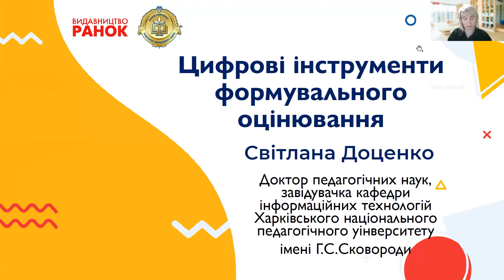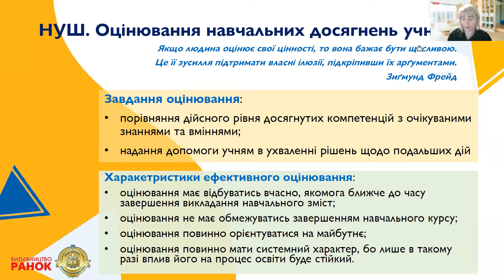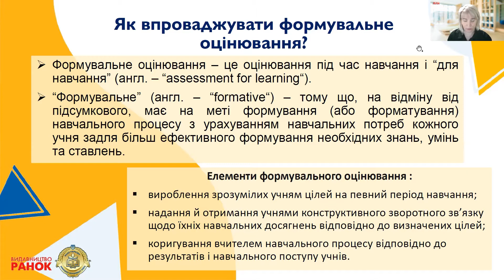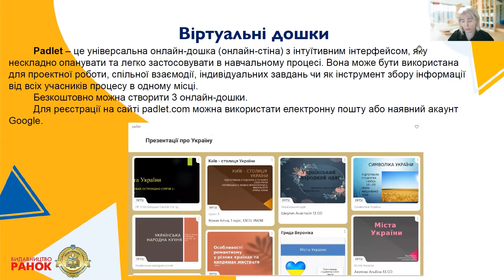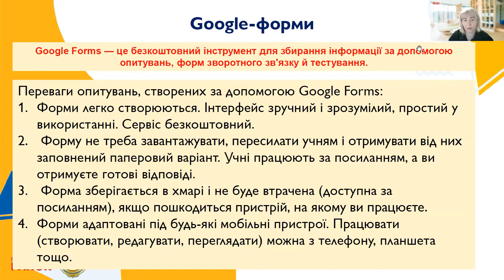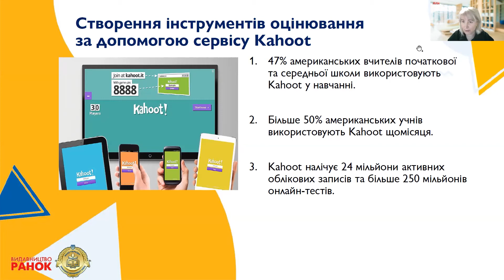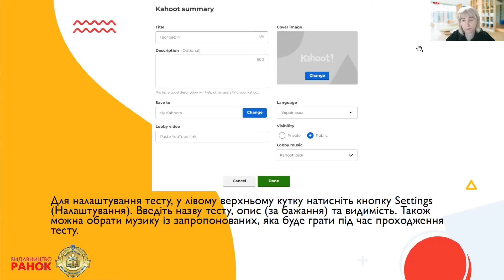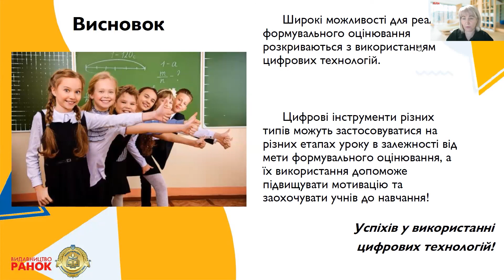Світлана Доценко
Цифрові інструменти формувального оцінювання